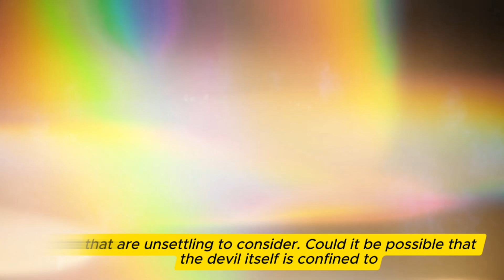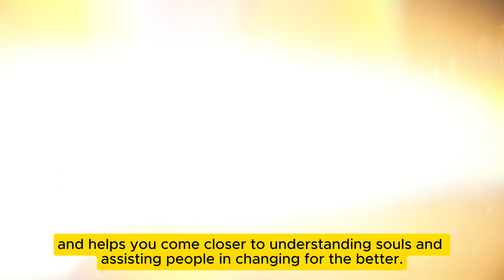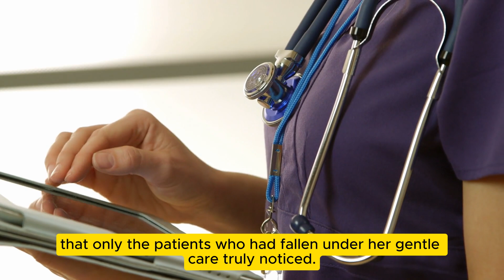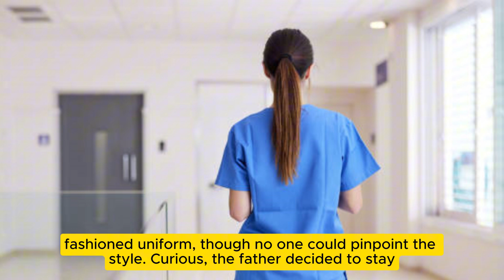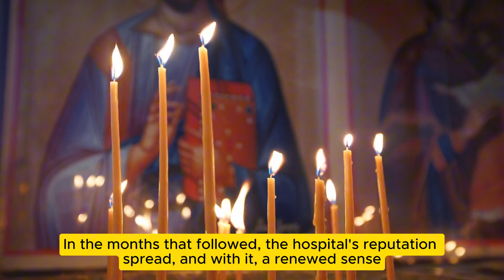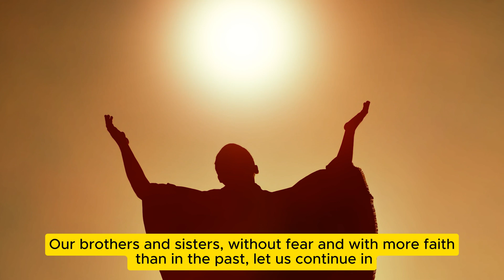This Doctor Filmed Our Lady In The Body Of A Nurse & She Did This With The Patient & Other Doctors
Have you come across the fascinating claims made by a Father in a recent interview? He spoke with a devil, one who claimed to have been in Hell for over 350 years. According to this devil, every Catholic- no matter how faithful- would have to spend at least fifty years in Hell before they could even think about entering Heaven, assuming they were even allowed to make the journey upward.  Amen.

Don't miss this message!